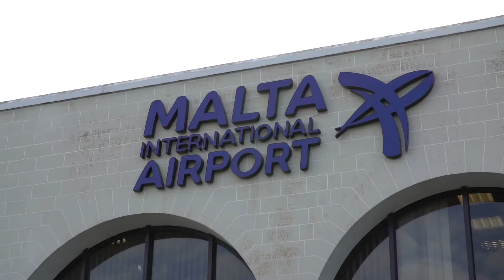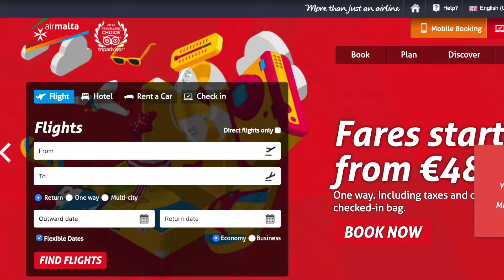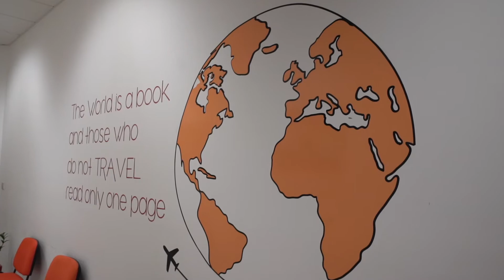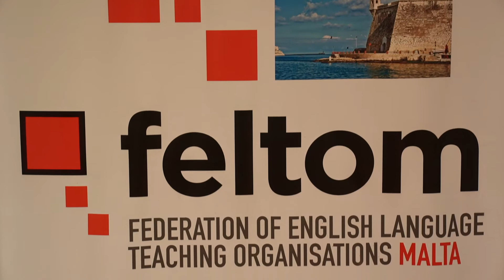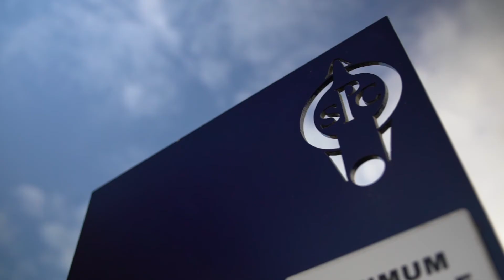TOURISM STAKEHOLDERS' COMMENTS - PT 3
2018 was another successful year for Malta's tourism industry. Various stakeholders comment on the achievements of the past 12 months and what these results and trends mean for their respective sector.